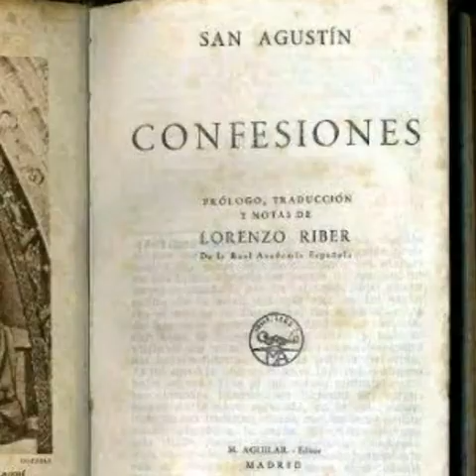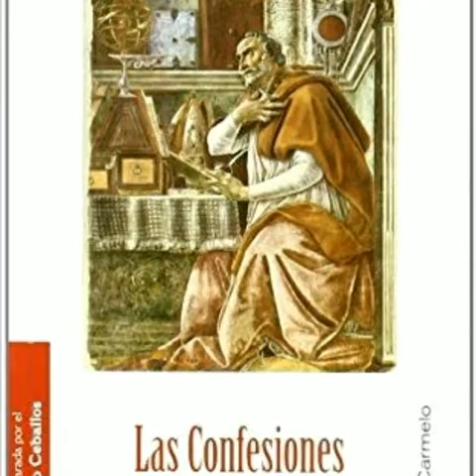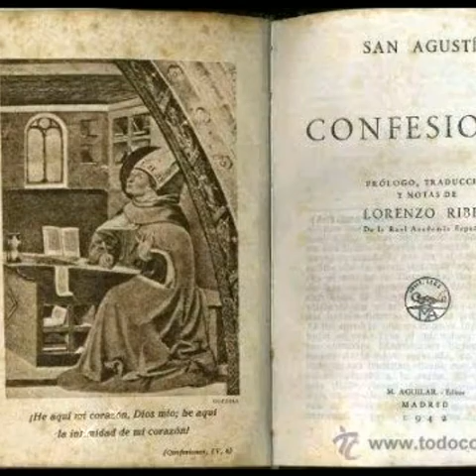Agosto 28, San Agustín de Hipona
Santo Obispo y Doctor de la Iglesia
Año 430, Africa